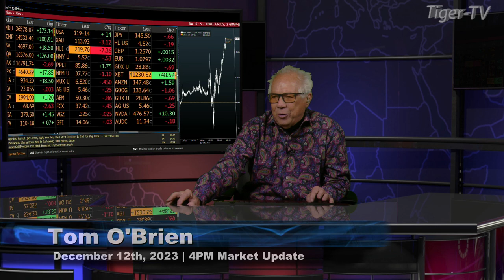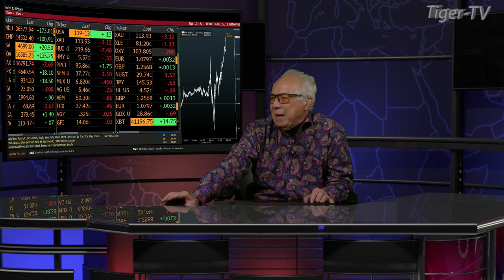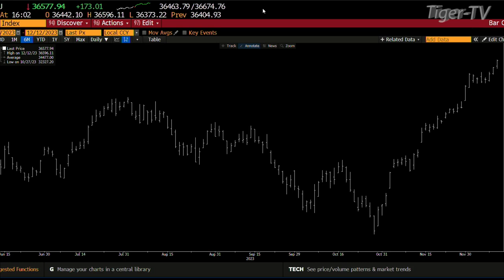December 13th, 4PM ET Market Update on TFNN - 2023